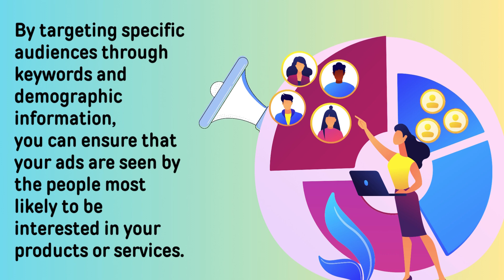Do you want to extend beyond your local market?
Hayden SEO’s services can be of assistance. By using Google ads management, you can effectively promote your business online and reach new customers cost-effectively and measurably. If you’re ready to take your online advertising to the next level, ring us today!

All of our work has SEO in mind - what's the point of building it if no one comes? So, we make sure that doesn’t happen.